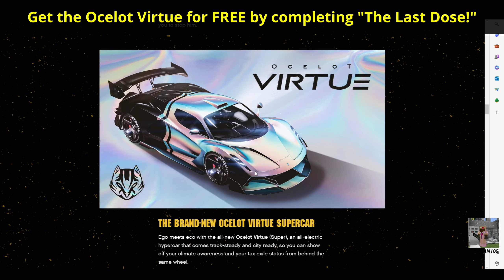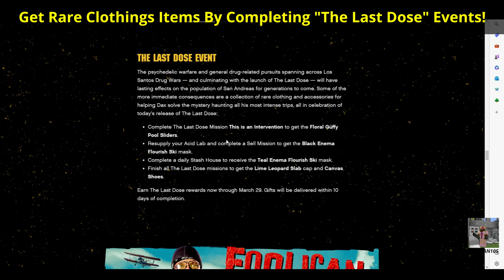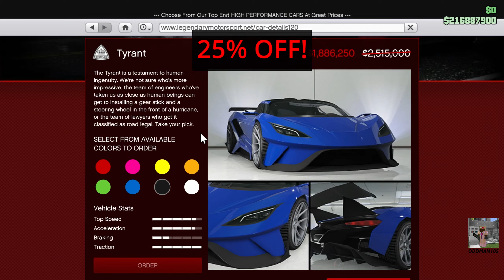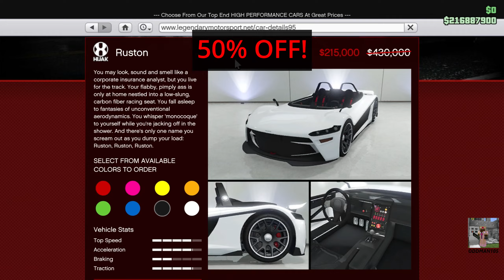🔴NEW! THE LAST DOSE STORY MISSIONS🔴 New DLC Supercar is FREE | GTA Online Weekly Update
This week's double money bonus events, discounts, and special events are valid through March 22, 2023.